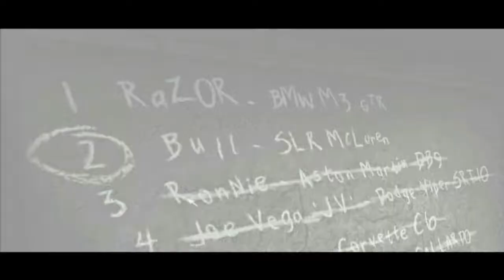Need For Speed Most Wanted #35- correndo contra o Roonie